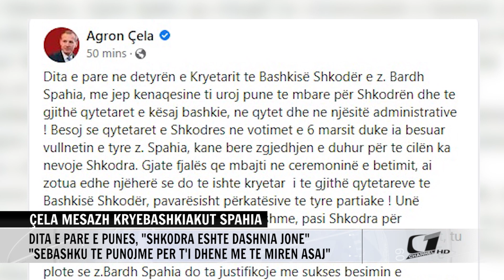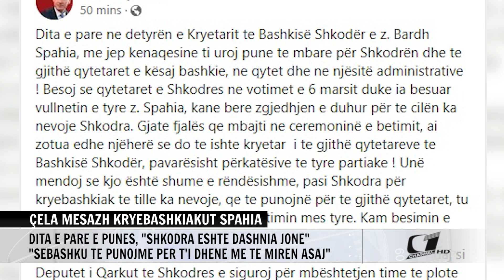ÇELA MESAZH KRYEBASHKIAKUT SPAHIA, DITE E PARE E PUNES:''SHKODRA ESHTE DASHNIA JONE''